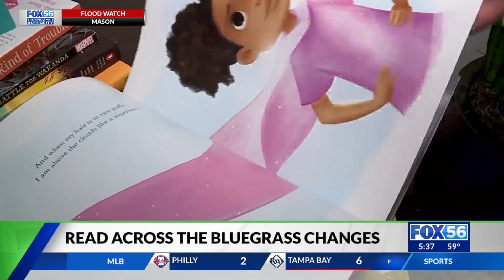Volunteers needed for Read Across the Bluegrass program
The nonprofit is gifting snacks and a book to 1,000 elementary school students before spring break begins, and needs volunteers to make that happen.